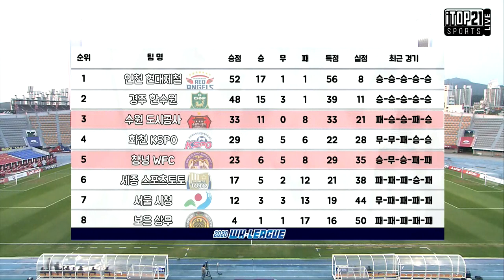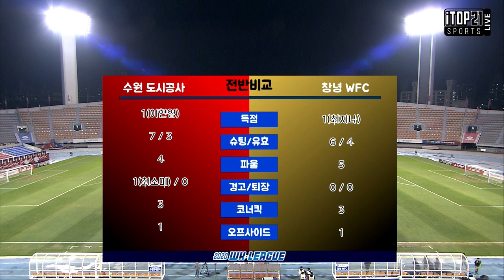다시보기 ㅣ 2020 WK리그 20R l 수원도시공사 vs 창녕WFC - 2020.10.12